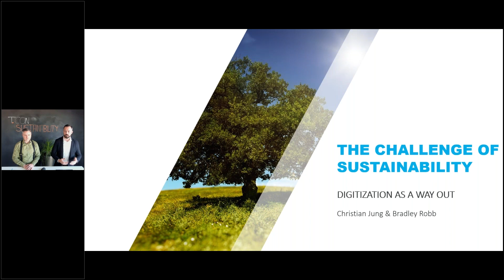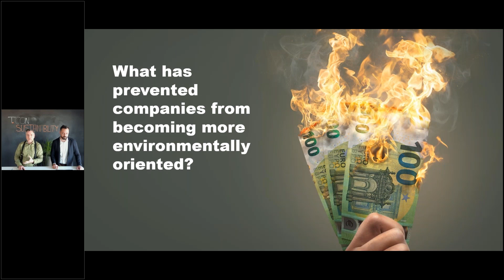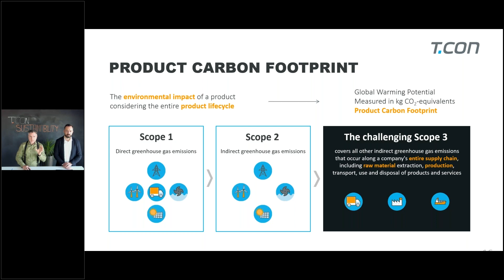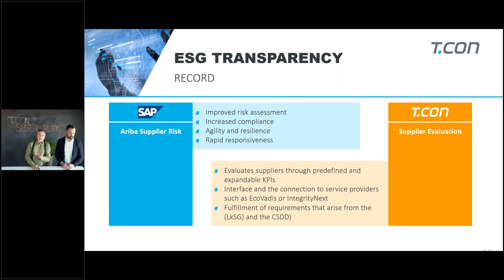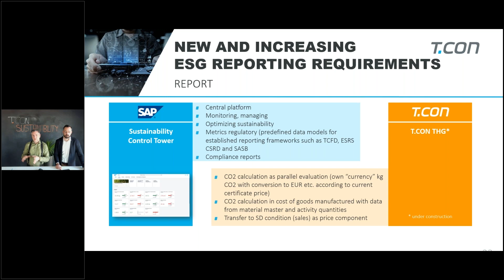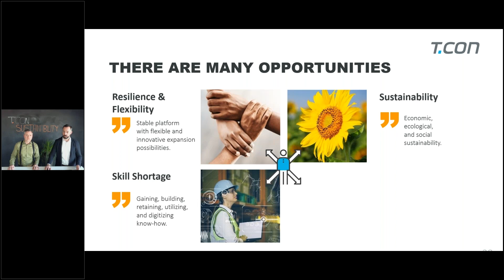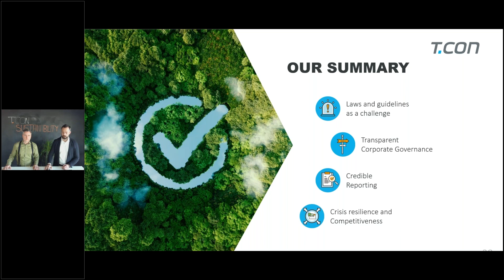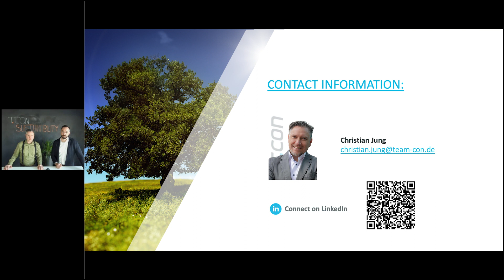The challenge of sustainability digitization as a way out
Legal requirements, investor guidelines and market demands are putting pressure on the manufacturing industry. Information about resource consumption, production processes or suppliers must now be documented and made available to an increasing extent - the keyword being sustainability. Data will make a significant contribution to meeting these requirements. Collecting and evaluating the necessary data offers opportunities to modernize production and product ranges in line with the times, while at the same time minimizing reputational damage and supply chain risks. Get first-hand insights on how this can be done, using specific examples from the field of production. We will outline the path to intelligently digitized processes for manufacturing companies, which is the ideal basis not only for fulfilling reporting obligations, but also for achieving concrete improvements.

▬ Social Media ▬▬▬▬▬▬▬▬▬▬▬▬▬▬▬